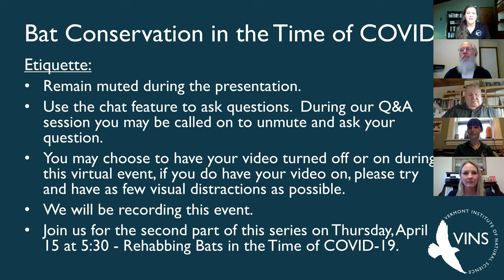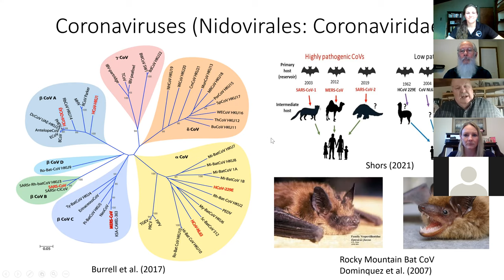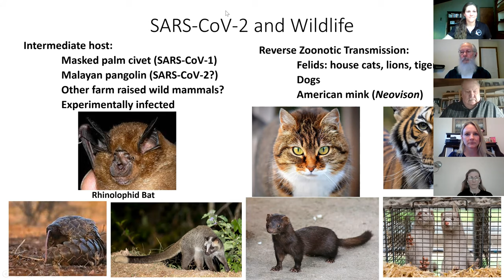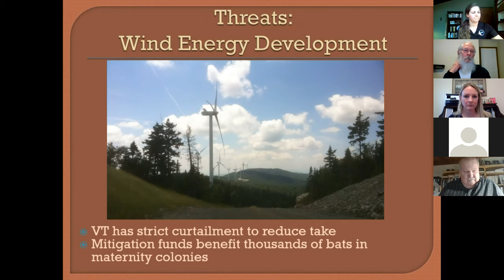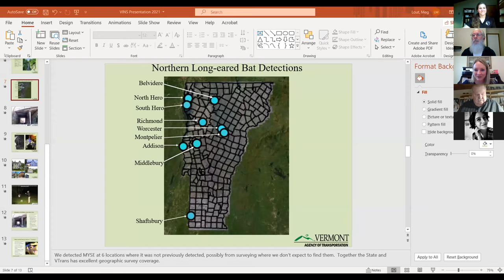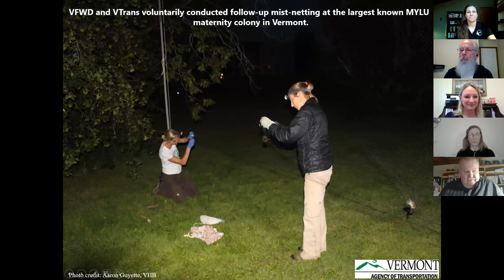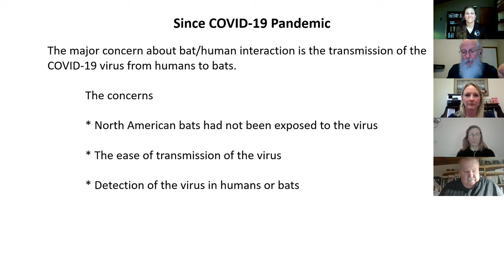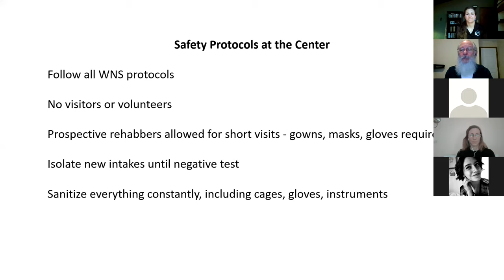Bat Conservation in the Time of COVID-19 (Part 1)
This is a recording of a Virtual Event held on April 1, 2021.

As COVID-19 continues to spread throughout our communities, it is difficult to think beyond the immense impact it has had on us humans. There are those however: scientists, conservationists, policy makers and other allies, working hard to mitigate the threat SARS-CoV-2, the virus causing COVID-19, poses to wildlife. Human-wildlife relationships and environmental pressures can lead to instances of viral spillover – the transmission of viruses from animals to humans, or reverse, from humans to animals.

VINS is pleased to bring together a panel of experts who will provide background on coronaviruses, explain why bats may be particularly vulnerable to viral spillover of SARS-CoV-2 and discuss the critical steps Vermont has taken to protect bat populations during the time of COVID-19 and beyond.